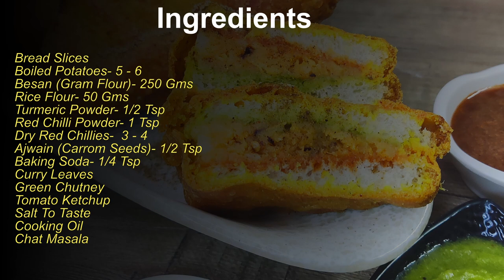Bread Pakora Made of Bengali Style Aloo Bhorta | Bread Fritters | बंगाली आलू भरता वाला ब्रेड पकोड़ा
Bread Pakoda With Bengali Style Aloo Bhorta / Bharta |  Bread Fritters | बंगाली आलू भरता वाला ब्रेड पकोड़ा

Bread Pakora / Pakoda is a north Indian recipe made from bread slices and gram flour (besan) stuffed with spiced boiled potatoes, sometimes with paneer (cottage cheese) as well. This is generally a high calorie / fried snack. It is one of the most common street foods.